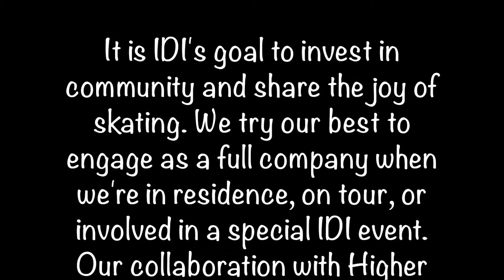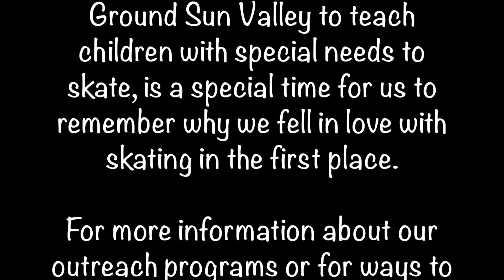IDI/Higher Ground SV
Ice Dance International company members, along with JoJo Starbuck and Linda Villlella, during IDI's "Higher Ground Sun Valley Program,:  inspiring the joy of skating with kids with special needs in the Wood River Valley. 2018 will bring our 3rd collaboration with this awesome group of passionate individuals working to improve the lives of others.